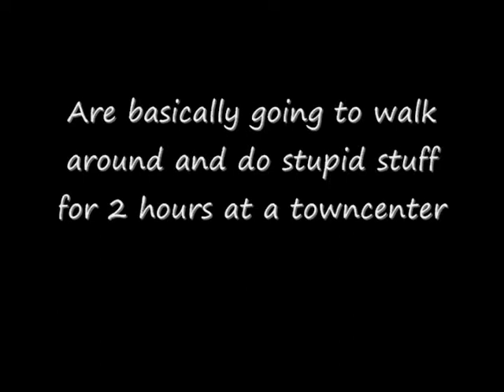Good Youth - Episode 6